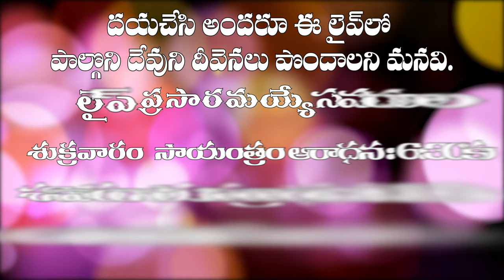WEEKLY ANNOUNCEMENT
Welcome to IPC Krishnalanka

Come join us for a life-changing day.
Don’t forget to be on time.

India Pentecostal Church,
Nehru Nagar, 3rd Lane, Krishna Lanka, Vijayawada, INDIA - 520013.

మీరు ఏ సహవాసానికి పరిచయం లేకపోతే మిమ్ములను ప్రేమతో ఆహ్వానిస్తున్నాం.

మా చర్చి అడ్రస్ : నెహ్రూ నగర్, 3వ లైను, కృష్ణలంక, విజయవాడ - 13.